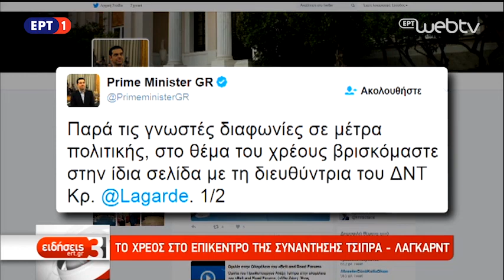Συνταντήσεις του πρωθυπουργού Αλ. Τσίπρα με Λαγκάρντ και Βλ Πούτιν